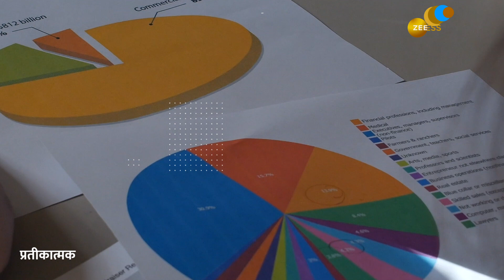रेडसीर और पीक एक्सवी का अनुमान: भारत में ब्यूटी, पर्सनल केयर मार्केट ग्रोथ दुनिया में सबसे तेज 10%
देश में कुछ साल से ब्यूटी एंड पर्सनल केयर (बीपीसी) प्रोडक्ट्स की खपत लगातार बढ़ रही है अगले पांच साल इसकी ग्रोथ दुनिया में सबसे ज्यादा करीब 10% रहेगी. ये हम नहीं बल्कि Strategy Consultant  रेडसीर और पीक एक्सवी ने त्योहारों से पहले अपनी रिपोर्ट में दावा किया है. क्या गया है देखें वीडियो…

The consumption of Beauty and Personal Care (BPC) products has been continuously increasing in the country for the past few years and its growth in the next five years will be the highest in the world at around 10%. This is not us but Strategy Consultant Redseer and Peak XV have claimed this in their report before the festivals. what is gone